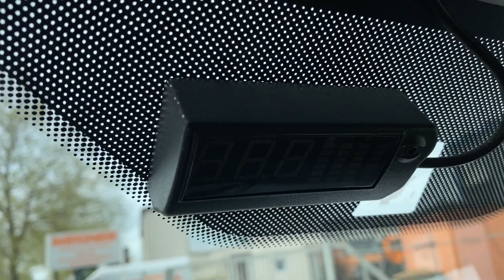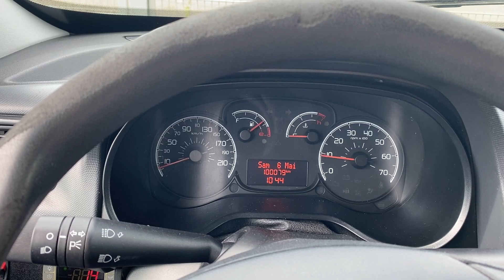55252 Fiat Doblo